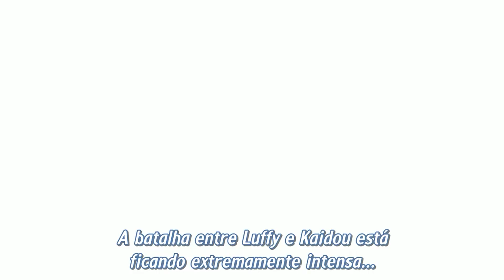ZORO FOI DE VASCO? BEM VINDO AO GIGANTE SOLADOR! One Piece 1063 - (Resumo)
Resumo 100% sério e profissional do episódio 1063 de One Piece, qualquer desconforto consultar um médico

❤️ SE INSCREVE AI VAI